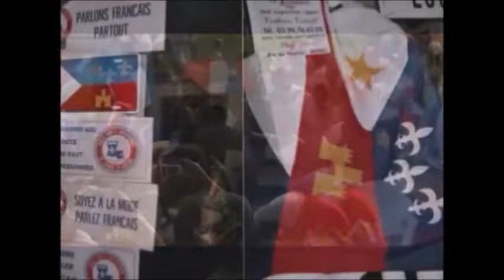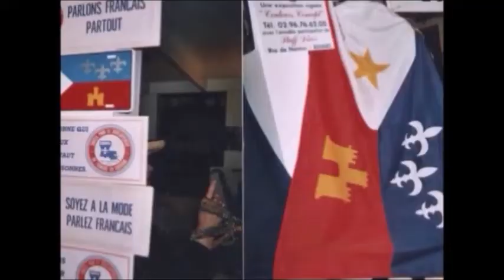Acadiana - Carolyne Jomphe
Album de l'Acadie à la Côte-Nord